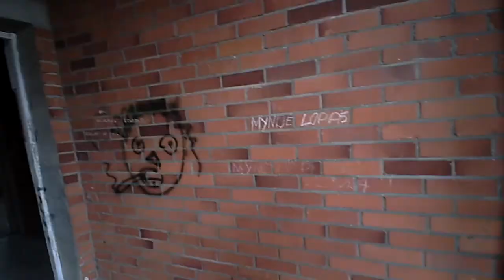Apleistas pastatas Pastrėvyje / Abandoned building in Pastrevys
Ruins in Lithuania / Apleistas pastatas Pastrėvyje (Elektrėnų savivaldybė)